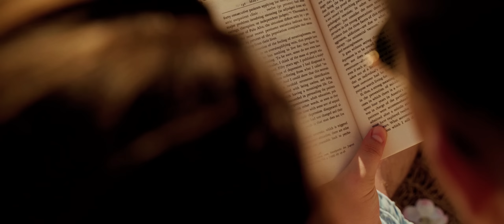ERION — PRITA [Official Video]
🎵 Music Produced: 𝗠𝗜𝗫𝗘𝗬 𝗠𝗨𝗦𝗜𝗖
🎵 Lyrics: 𝗘𝗥𝗜𝗢𝗡 & 𝗠𝗜𝗫𝗘𝗬 𝗠𝗨𝗦𝗜𝗖
🎥 Directed by: 𝗔𝗥𝗟𝗜𝗡𝗗 𝗣𝗥𝗘𝗡𝗔𝗝
🎥 Edit & Grading: 𝗔𝗥𝗟𝗜𝗡𝗗 𝗣𝗥𝗘𝗡𝗔𝗝
📌 Scenography & Props: 𝗗𝗘𝗟𝗧𝗜𝗡𝗔 𝗦𝗬𝗟𝗔 & 𝗗𝗛𝗨𝗥𝗜𝗠 𝗜𝗦𝗠𝗔𝗜𝗟𝗜
📌 Make-up & Costume: 𝗡𝗢𝗥𝗔 𝗛𝗢𝗧𝗜
📌 Gaffer & Best guy: 𝗔𝗥𝗟𝗜𝗡𝗗 𝗭𝗘𝗤𝗜𝗥𝗜